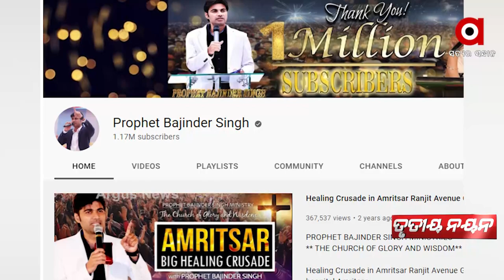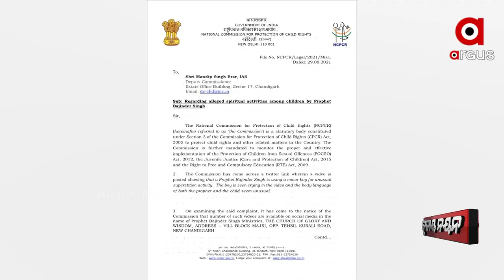ବଢିଲା ପାଦ୍ରୀ ବଜିନ୍ଦର ସିଂଙ୍କ ଅଡୁଆ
ଅନ୍ଧ ବିଶ୍ୱାସକୁ ପ୍ରୋତ୍ସାହନ ଦେଉଥିବା ଅଭିଯୋଗ I ନାବାଳକ ପିଲାକୁ ଏଥି ପାଇଁ ବ୍ୟବହାର କରା ଯିବା ଜୁଭେନାଇଲ ଜଷ୍ଟିସ ଆକ୍ଟର ଉଲ୍ଲଂଘନ I ମେରା ୟଶୁ ମେରା ୟଶୁ ର ଭାଇରାଲ ମିମ ଉପରେ ଏନସିପିସିଆର କାର୍ଯ୍ୟାନୁଷ୍ଠାନ I ସାତ ଦିନ ମଧ୍ୟରେ ରିପୋର୍ଟ ଦେବାକୁ ଦେଲେ ନିର୍ଦେଶ  I